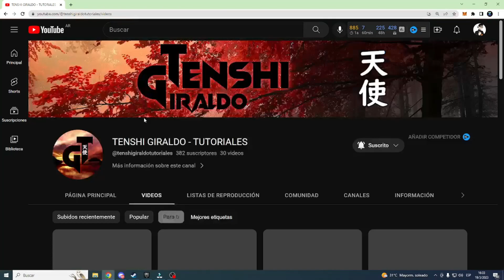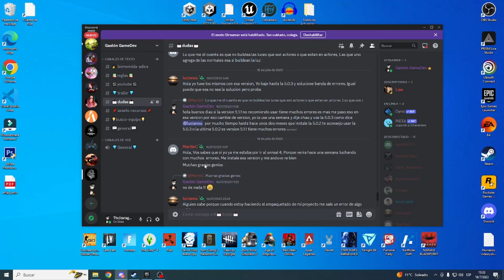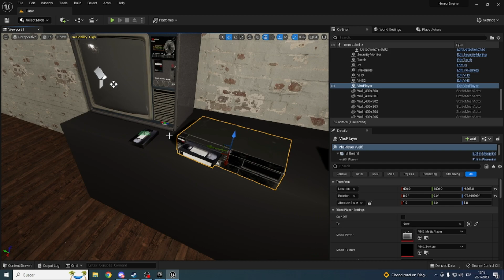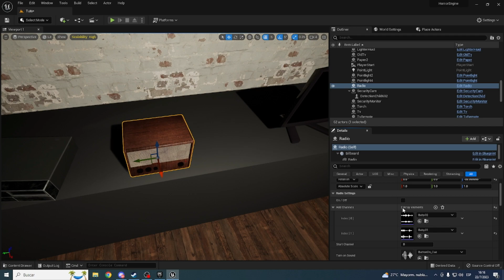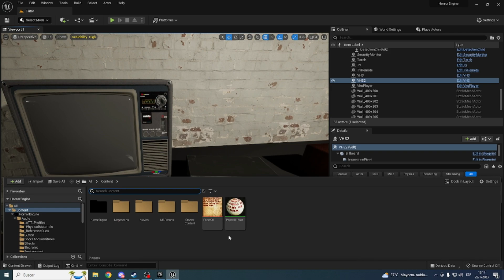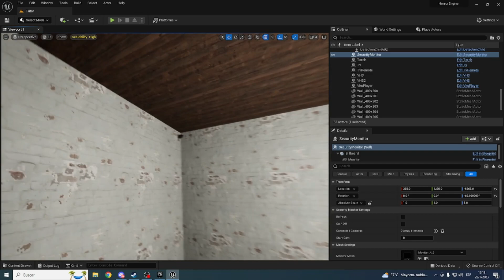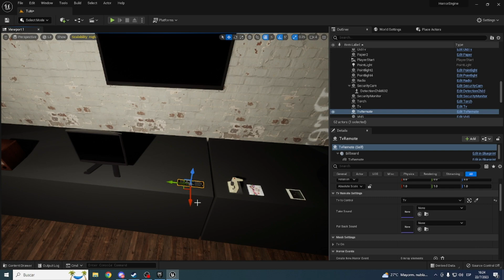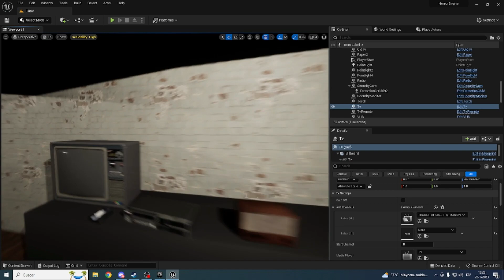TV, RADIO y CAMARAS (Como Crear tu juego de TERRO) con HORROR ENGINE en UNREAL ENGINE 5/UE5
Como Funciona la TV/RAIDO/CAMARAS con Horror Engine en Unrel Engine 5
Empieza 2:20